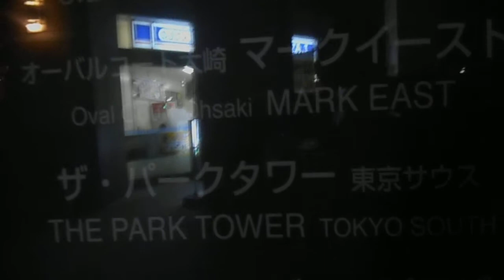DSCN5735クリスマス20180106大崎 ザ・パークタワー